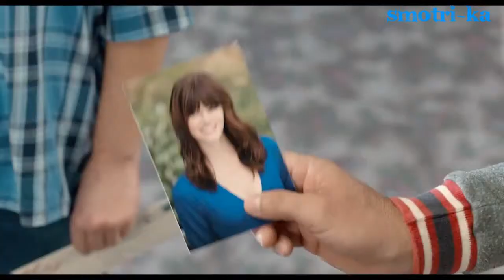Тупий та ще тупіший 2 - Укр. дубляж - Трейлер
в главных ролях: Джим Керри, Джефф Дэниелс, Роб Риггл, Лори Холден, Рэйчел Мелвин, Кэтлин Тёрнер, Стив Том, Дон Лейк, Патриция Френч, Билл Мюррей